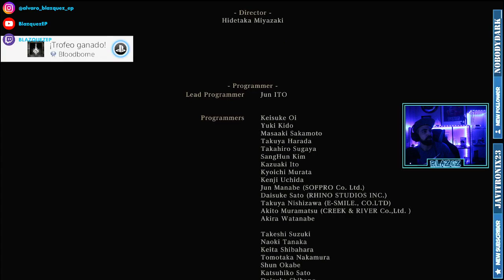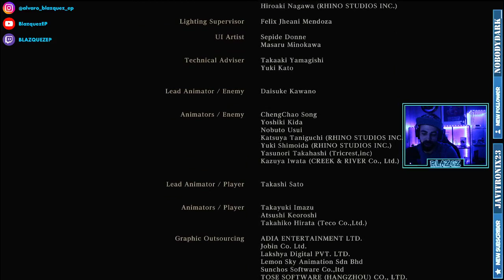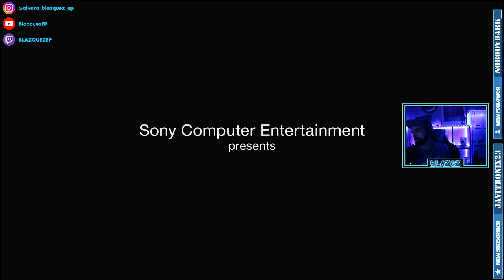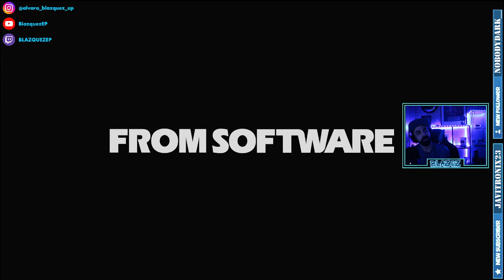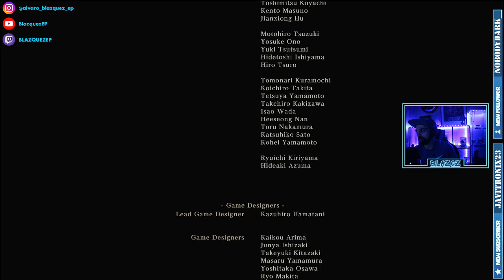💎FINAL!!! CONSIGUIENDO PLATINO BLOODBORNE EP 07 (TRES FINALES POSIBLES, GEHRMAN Y PRESENCIA LUNAR)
🎮BLAZQUEZ GAMING

BLOODBORNE PS4

EPISODIO FINAL
0️⃣7️⃣EPISODIO 07

00:00 INTRO
05:26 FINAL 2, REHUSAR PELEA CONTRA GEHRMAN, EL PRIMER CAZADOR. FINAL SIN TERCIÓ DE CORDÓN UMBILICAL
11:22 CONSEGUIDO PLATINO
14:08 FINAL 1, ENTREGAR NUESTRA VIDA. TE MATA
24:40 FINAL 3, DERROTAR A GEHRMAN Y DERROTAR A PRESENCIA LUNAR. FINAL CON TRES TERCIOS DE CORDONES UMBILICALES

👉MÁS SOBRE MÍ:

Me llamo Álvaro Blázquez, ENTRENADOR PERSONAL, Ldo. en Ciencias de la Actividad Física y del Deporte, PostGrado Entto Personal UPM, NSCA-CPT.
Entusiasta, exigente y profesional. Me gusta enseñar a la gente las funciones básicas de su musculatura y que la gente entrene con cabeza.
Ahora subo algún vídeo explicativo de dudas que me preguntan semanalmente.

🐱‍🏍Si tienes alguna duda, ¡déjamela en los comentarios!

💪Si tienes interés en entrenar conmigo, ¡escríbeme!

-3️⃣ YOUTUBE @BlazquezEP